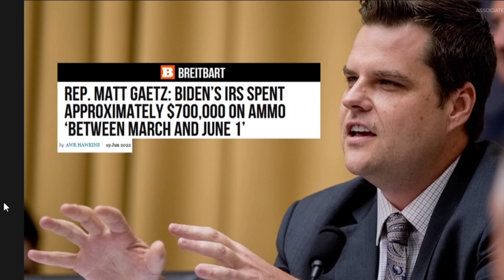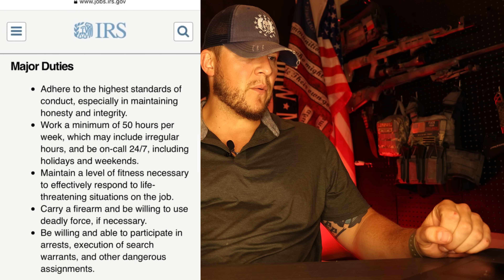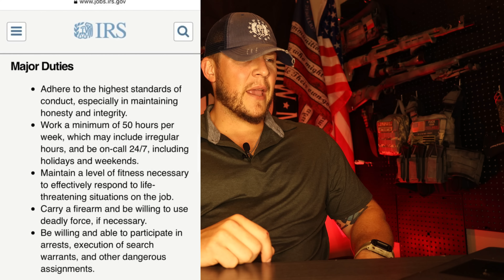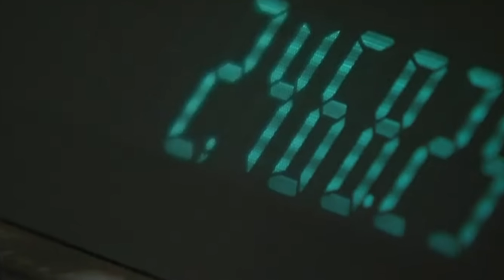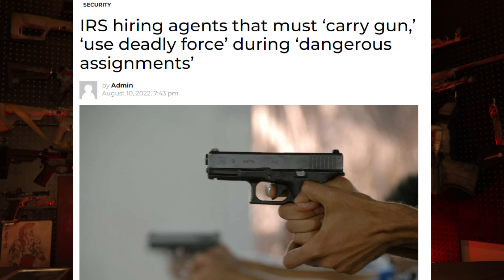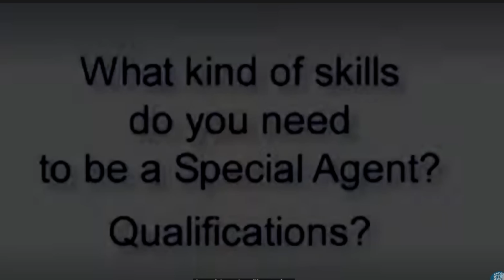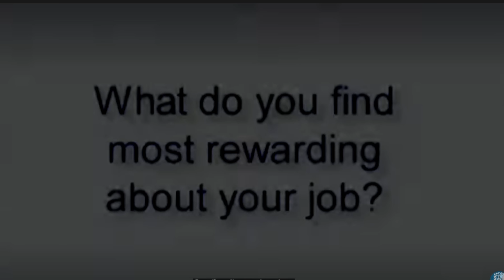The IRS Has A New Army That Can't Shoot or Run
If someone contacts you in the comments using our profile picture saying that you won a prize or giveaway, that is a scammer. Unless it says "Heavy Duty Country" with a checkmark next to it, it is not us. Please be aware of this and do not contact them.*